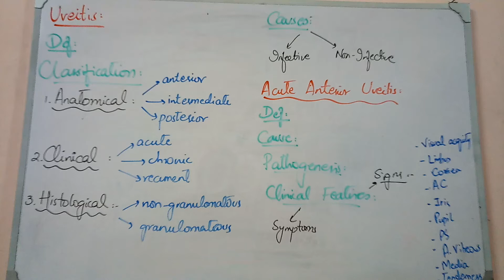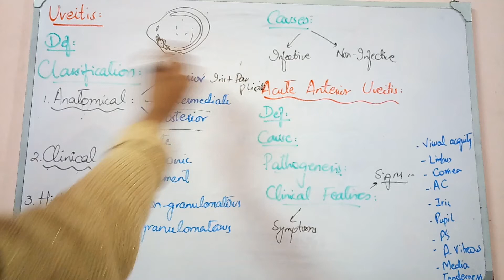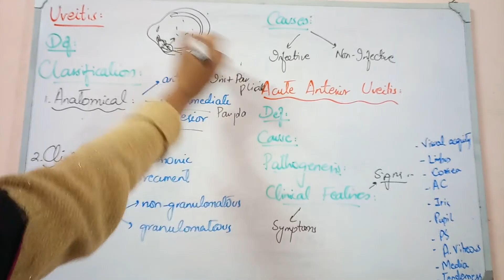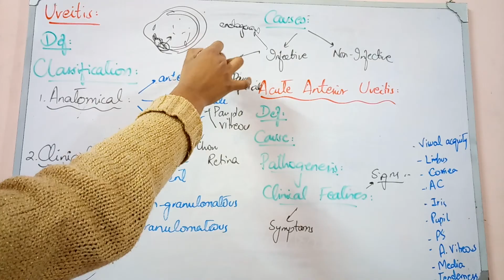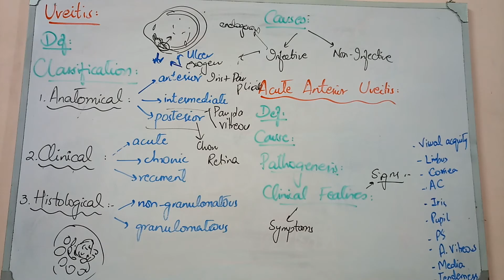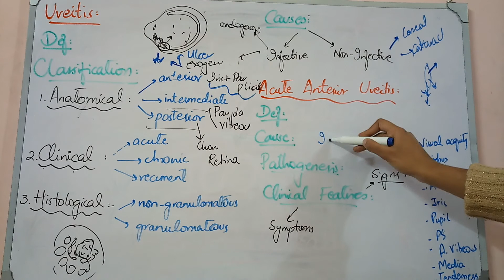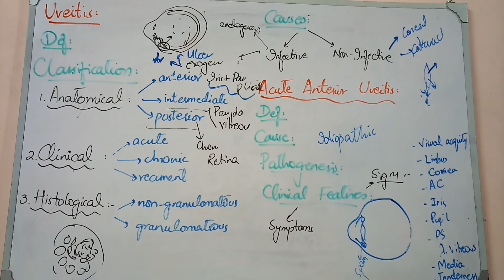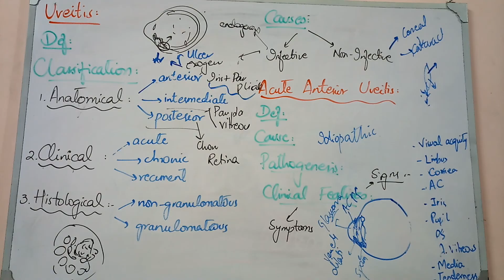UVEAL TRACT lecture 2 UVEITIS classification and ACUTE ANTERIOR UVEITIS introduction with important